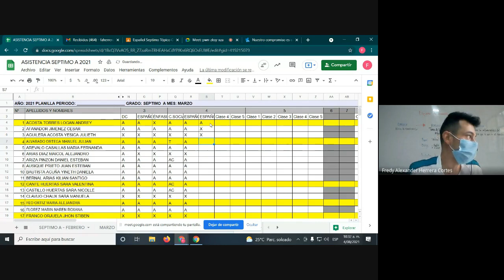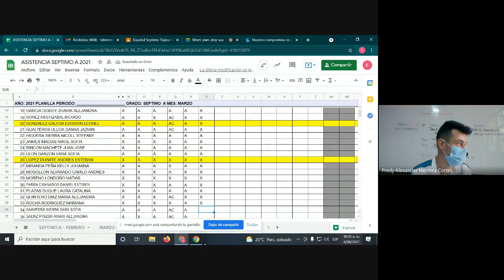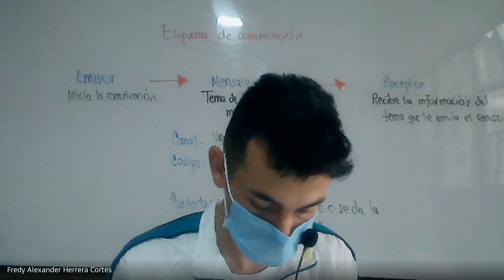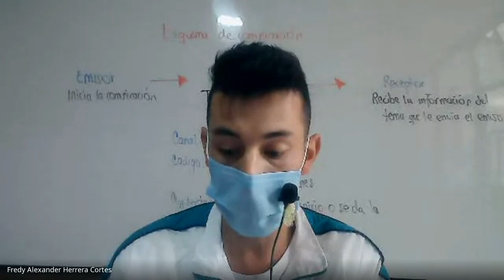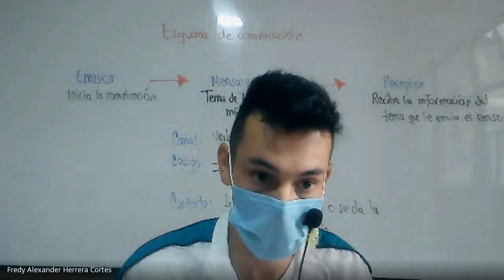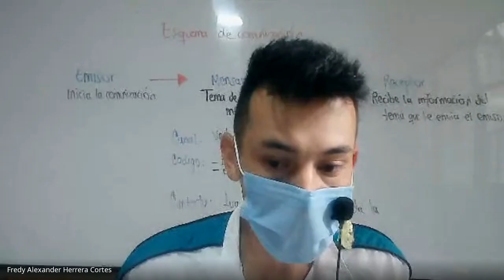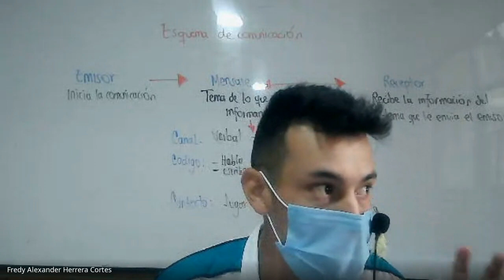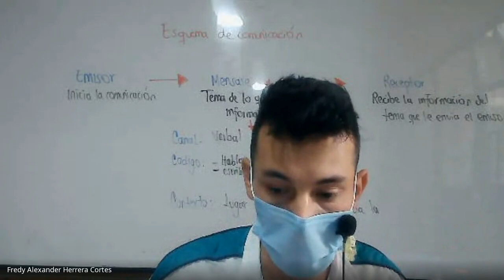Español Curso 7º Actividad modulo parte 2 4 Agosto 2021